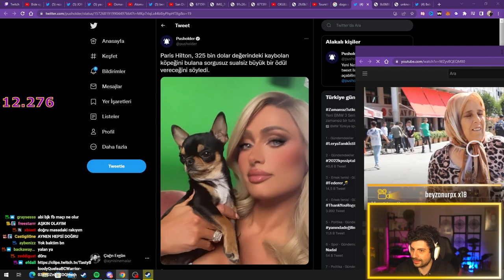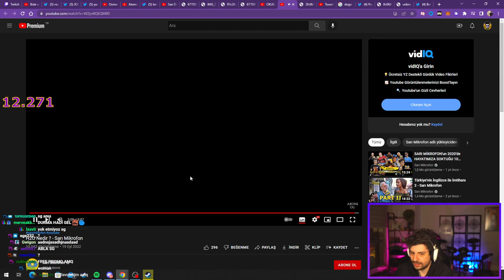HYPE | H2O Nedir ? - Sarı Mikrofon VİDEOSUNU İZLİYOR!